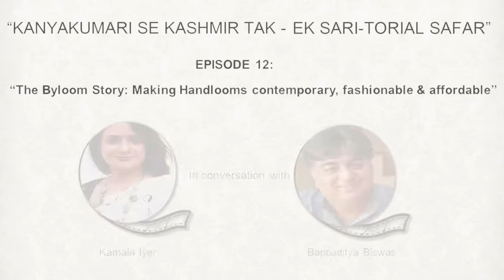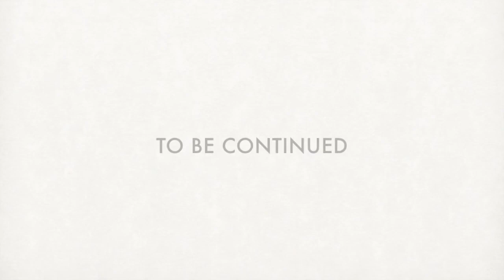Part 2 of Episode 12: “The Byloom Story: Making Handlooms contemporary, fashionable & affordable”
Episode 12:
“The Byloom Story: Making Handlooms contemporary, fashionable & affordable”
Part 2
This episode is filmed in 3 parts.

Any Bengal Handloom voyage is incomplete without meeting the power couple who are not only credited for putting Bengal Handlooms on the world map but also for making Handlooms contemporary, fashionable & affordable!

अबnoरmal proudly presents “Touring Talkies”
Season 1 “Kanyakumari se Kashmir tak - Ek Sari-torial Safar”.

This weekend our Sari-torial Safar takes us back on a Bengal voyage with none other than Bappaditya Biswas of Byloom. Rumi & Bappaditya are the heart & soul of Bai lou their brand & Byloom the iconic destination store in Kolkatta.

In Part 1 we saw Bappa’s journey from his tea plantations in Siliguri to the iconic Byloom in Kolkatta.

In Part 2 Bappa talks about how he approaches the quantity vs quality dilemma, how he deals with Bai Lou “copies” that have flooded the market, what were the most defining moments in Byloom’s growth journey & what are the challenges facing Handlooms in a pandemic situation.

Please sit back & enjoy the video we have filmed. Hope you appreciate our sincerity of effort & do provide constructive feedback, comments & suggestions.

Please continue to follow our Facebook & Instagram pages for regular updates on episodes.

Video edit courtesy @kk_fotography

This video and its contents are the copyright of अबnoरmal (ABnormal) and Kamala Raman Iyer. Any redistribution or reproduction of part or all of the contents in any form is strictly prohibited.